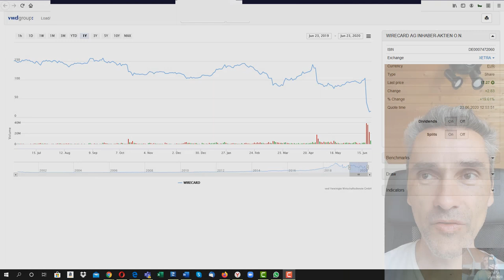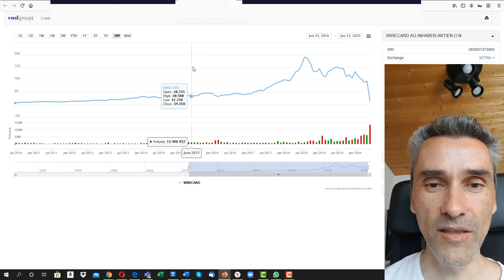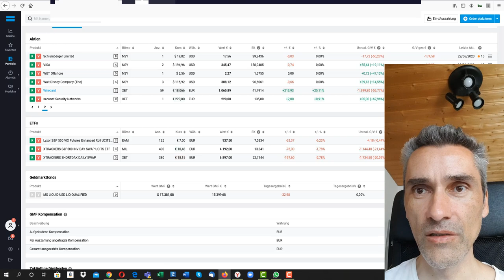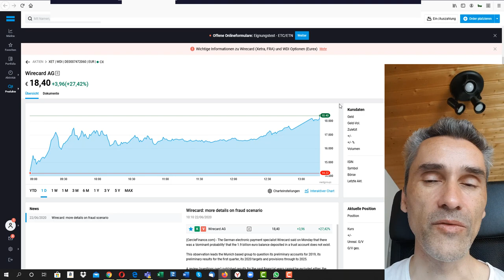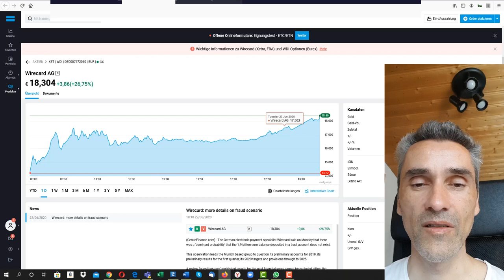Wirecard Aktien, gehen die jetzt pleite oder was? Heute zeitweise wieder 25% im Plus.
Meine Wirecard Order war gestern bei ca. 14 Euro ausgelöst worden.. niemand weiß ob es diese Aktie wieder schaffen wird, den Turnaround hinzulegen.